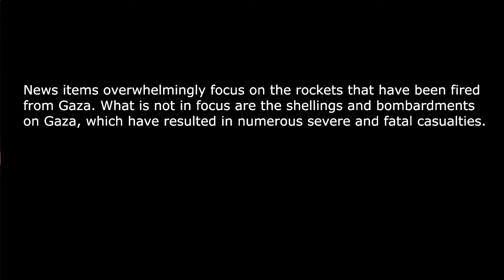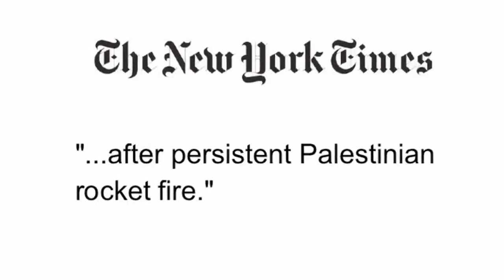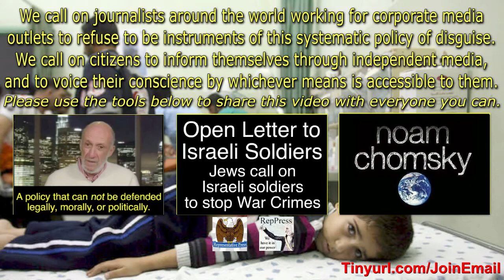Media Malpractice Masks Israel's Atrocities Against Gaza.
sowingthewinds 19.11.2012 Original upload by: RepresentativePress
The fact that casualties have overwhelmingly been civilians indicates that Israel is not so much engaged in "targeted" killings, as in "collective" killings, thus once again committing the crime of collective punishment.
☛ "Sheer Criminal Aggression"
Israel's Attack on Gaza Flotilla Chomsky Says "No Credible Pretext"

☛ Israel Attacks Gaza, Silence from Mainstream Media about Israeli Violations of International Law

☛ Open Letter to Israeli Soldiers: Jews call on Israeli soldiers to stop War Crimes

Text from:
Mainstream media fails to report on atrocities against Gaza
"While countries across Europe and North America commemorated military casualties of past and present wars on November 11, Israel was targeting civilians.

On November 12, waking up to a new week, readers at breakfast were flooded with heart rending accounts of past and current military casualties. There was, however, no or little mention of the fact that the majority of casualties of modern day wars are civilians. There was also hardly any mention on the morning of November 12 of military attacks on Gaza that continued throughout the weekend.

A cursory scan confirms this for Canada's CBC, Globe and Mail, Montreal's Gazette, and the Toronto Star. Equally, for the New York Times and for the BBC.

According to the Palestinian Centre for Human Rights (PCHR) report on Sunday November 11, five Palestinian civilians including three children had been killed in the Gaza strip in the previous 72 hours, in addition to two Palestinian security personnel. Four of the deaths occurred as a result of Israeli military firing artillery shells on youngsters playing soccer. Moreover, 52 civilians had been wounded, of which six were women and 12 were children. (Since we began composing this text, the Palestinian death toll has risen, and continues to rise.) ..."

"False Gaza timelines" FAIR TV November 16, 2012

"It's Terrorism When It Happens in Israel"

"Who Started Gaza Conflict? Well, the U.S. Says?"

Namaste Blessings In Lak'ech